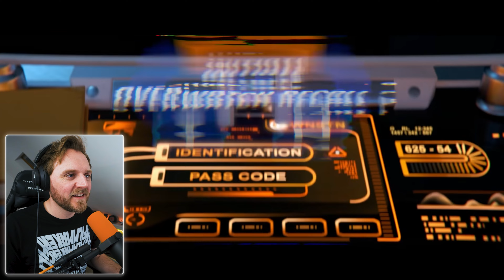FILMMAKER REACTS: OVERWATCH RECALL CINEMATIC + BREAKDOWN!!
🟨 UK Filmmaker Kai Zammit reacts and breaks down the second Overwatch Animated Short titled RECALL!

This channel is a CDKEYS & Green Man Gaming Ambassador and with every purchase you make, you support me. Save money on the games you LOVE!!

✍️ Want to be a filmmaker/storyteller/writer? These books will help you!
- Into The Woods: How Stories Work and Why We Tell Them
- On Writing and Worldbuilding: Volume I
- On Writing and Worldbuilding: Volume II
- 30 Days of Worldbuilding: An Author’s Step-by-Step Guide to Building Fictional Worlds

📷 Gear I recommend!

The perfect Beginner Filmmaker Camera/ Vlogging / Street Photography/ Content Creator
Sony Vlog Camera ZV-1 II

Same as the above camera but now with Interchangeable-lenses allowing you to grow, for the next level filmmaker.

Extra spice when it comes to your audio filming outwards

Amazing crisp audio for when you're talking to the camera or interviews
or
DJI Mic set

🎧 Gear I use!
Wireless Headphones - Bang & Olufsen Beoplay Portal (Movies, Gaming and Video Editing)
[additional note: Included is the Dolby Atmos license]

Other headphones 🎧 - SteelSeries Arctis Pro Wireless

Lens - Canon EF 17-40 mm f/4.0 L USM Ultra-Wide

Audio recorder - Focusrite Scarlett 2i2 3rd Gen USB Audio Interface